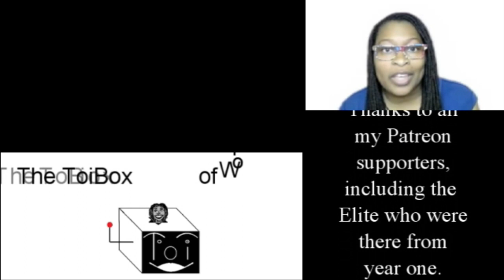02-23 Book Reviews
I completed five titles, two of which were short stories in a series. That totally counts.
Spoiler present at 17:24. Resume review at 21:21.
Title- Influence of Love
Title- 25 Impossible Tales of Survivors…
Title- Summer of L.U.C.K.